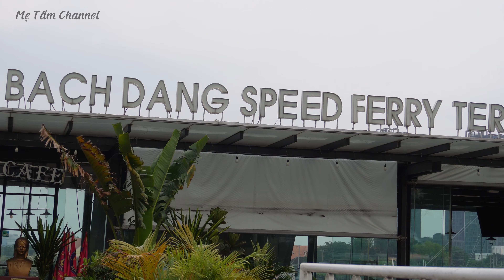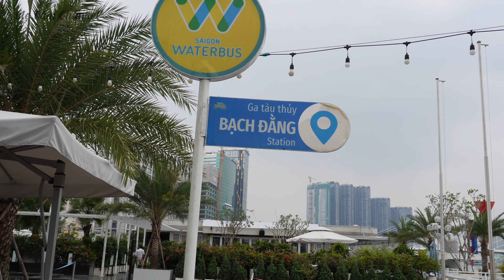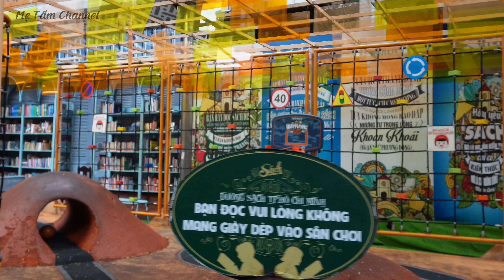Phố đi bộ Nguyễn Huệ - Bến Bạch Đằng - Bưu Điện Sài Gòn điểm dành cho giới trẻ tập trung ở quận 1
✅ Cùng Mẹ Tấm trải nghiệm ẩm thực đường phố, ẩm thực Đà Nẵng mỗi khi rãnh rỗi.
Mình được bạn mình dẫn đi quanh quanh ở quận 1 Bến Nghé HCM. Những điểm dành cho giới trẻ cũng như là khách du lịch đều tập hợp ở đây. Cùng mình ghé Phố Đi Bộ Nguyễn Huệ - Bến Bạch Đằng - Bưu Điện Sài Gòn và xem đọc sách ở con đường sách nhé.
Cảm ơn bạn và chúc mọi điều tốt đẹp sẽ đến với chúng ta!